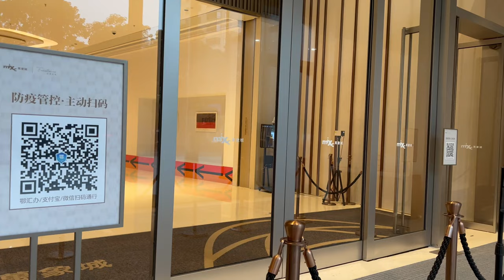VLOG- SPEND THE DAY WITH ME- CANCER SCREENING | COVID 🦠 IS BACK 😱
Hi loves

My channel is about living in China as a foreigner. Here you will see travel vlogs, trying out new stuff in China, product reviews, hauls and so on